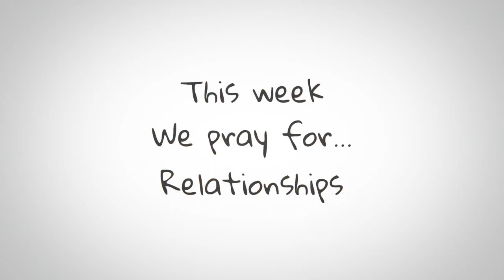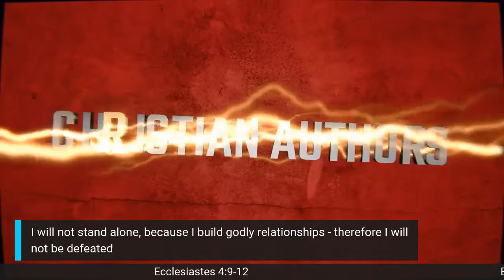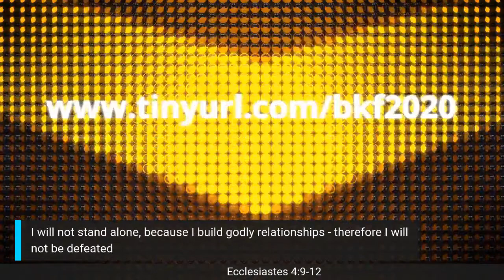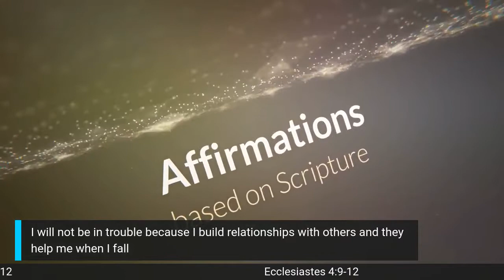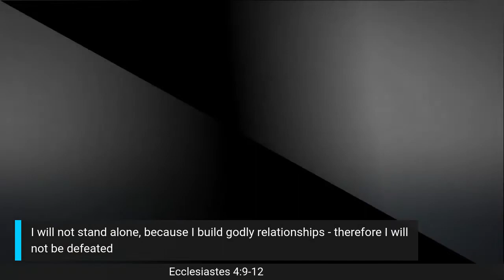Episode #34 Medz in the Morning